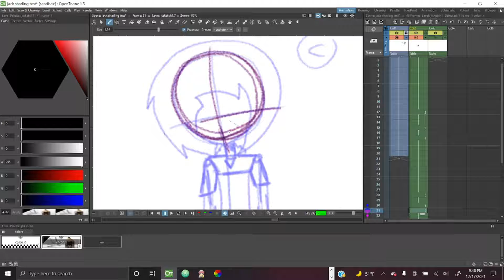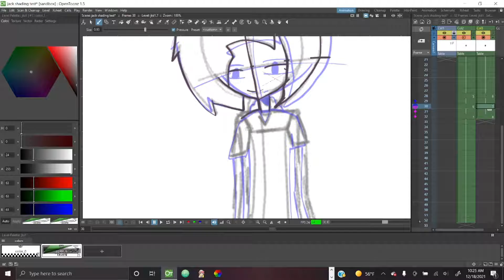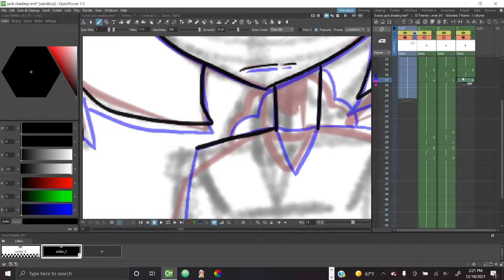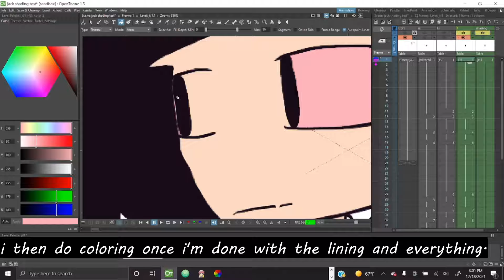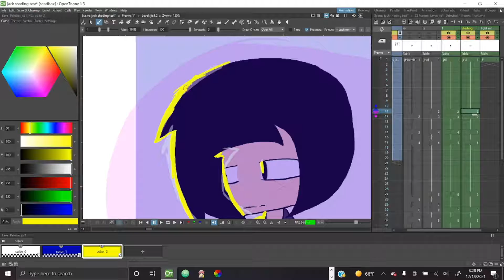jack shading test speed process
i was experimenting on how to add shading on animations. i'm still gonna learn this kind of stuff.